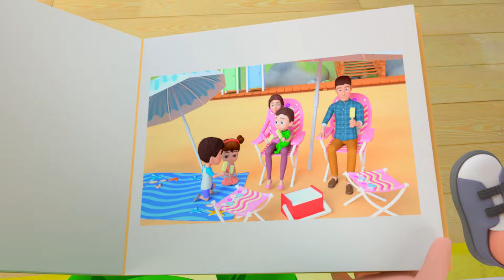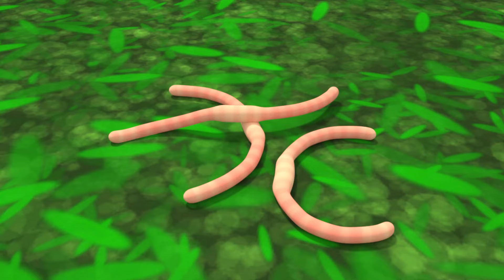Ice Cream Song - Baby songs - Nursery Rhymes & Kids Songs